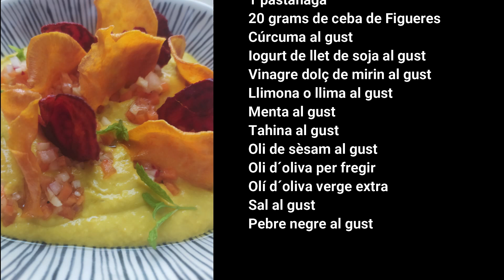HUMMUS DE BLAT DE MORO AMB TUBERCLES/CORN HUMMUS WITH TUBERS. (With subtitles.)